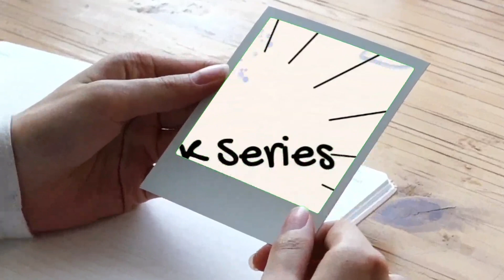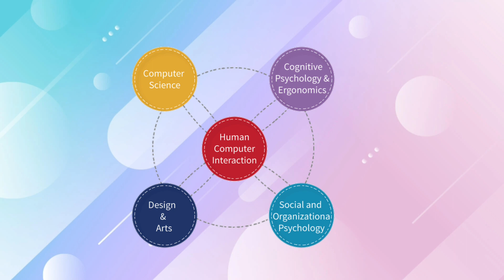Pendahuluan IMK Pertemuan 1